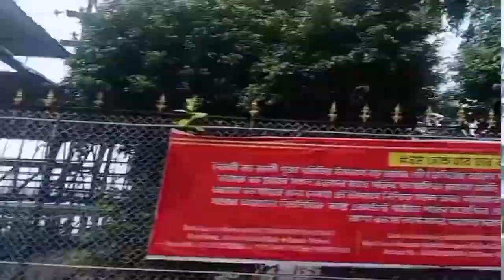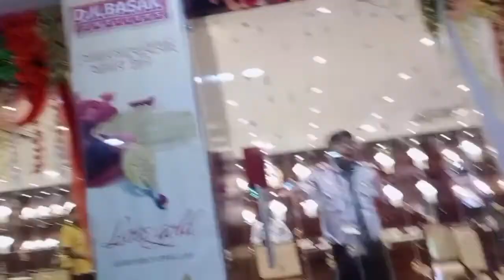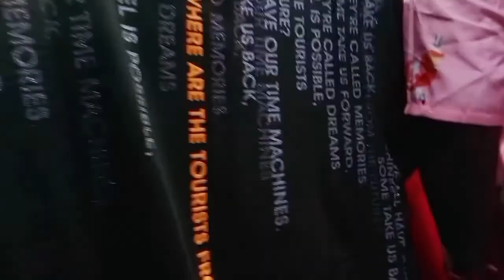Sobar sesh amader suru।।Kanchrapara biki da special no 1 lassi😋।।@ArupNandi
Sobar sesh amader suru।।Kanchrapara biki da special no 1 lassi😋।।‎@Arup Nandi